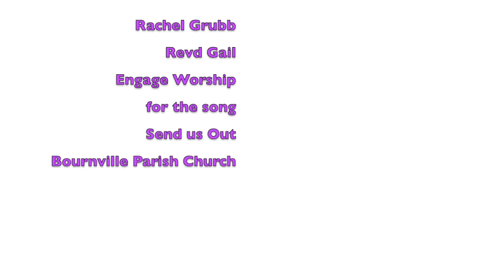Over the month of June we are Celebrating Everyday Faith with Rachel Grubb. Here is part 1.